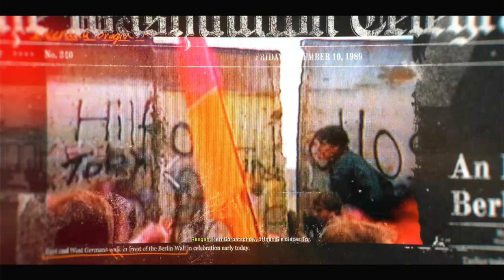Let's Play Call of Duty: Black Ops 6 #1 - Ein neuer Feind